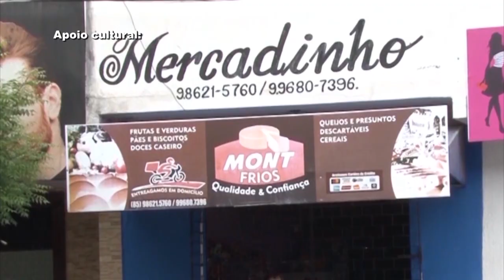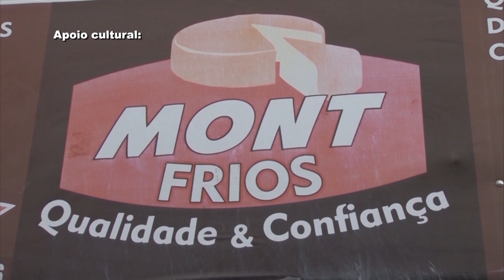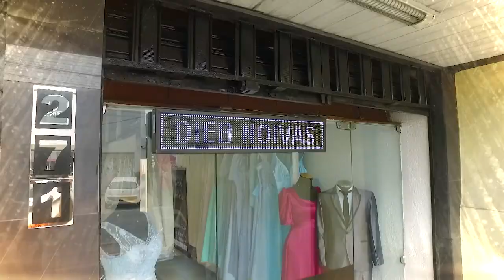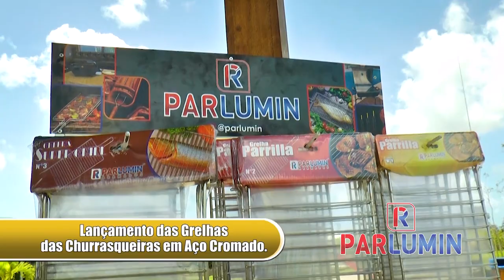Programa Tato Jr 21/05/22 Bloco 05 | Nina Barbosa e Juliana Freire